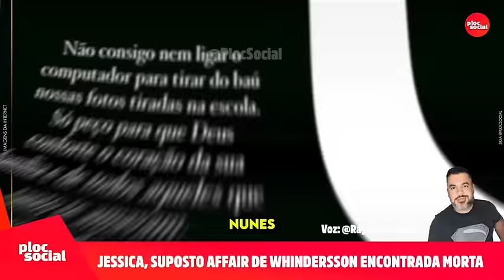LUTO • Encontrada morta, Jéssica, Suposta ficante de Whindersson Nunes morre aos 22 anos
Suposta ficante de Whindersson Nunes morre aos 22 anos
Jessica foi apontada recentemente como novo affair do humorista, após ter conversas com o rapaz expostas na internet